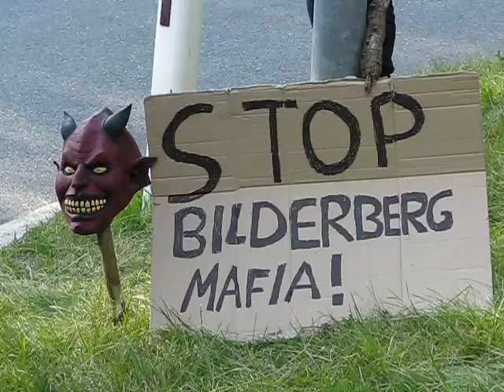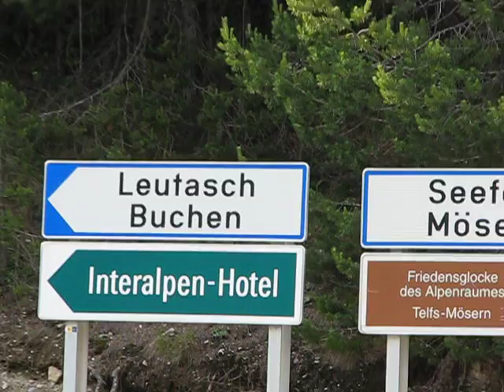Bilderberg 2015 Telfs - Check-Point Policier Telfs - 11.6.15 #4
Lors de la Conférence de Bilderberg 2015 à Telfs, près d'Innsbruck en Autriche du 11 au 14 juin, toutes les routes d'accès à l'Interalpen Hotel, lieu de la conférence, étaient fermés par des check-points militaires ou policiers. Ici le check-point policier de Telfs, le 11 juin 2015.